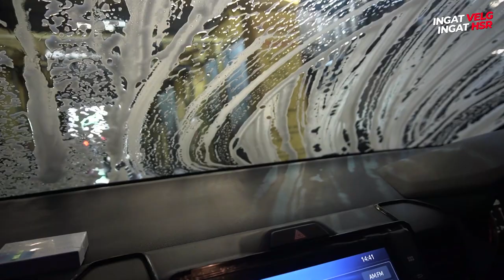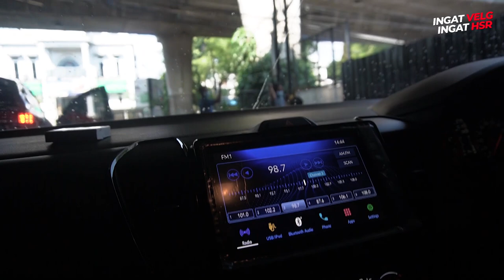Nyobain Cuci Mobil Otomatis. Gak Sesuai Ekspektasi Nih.